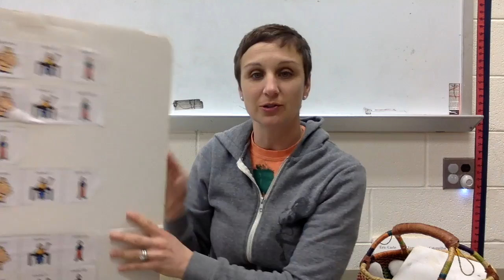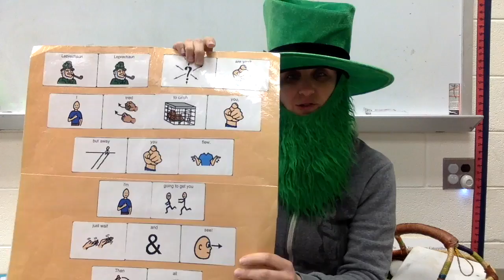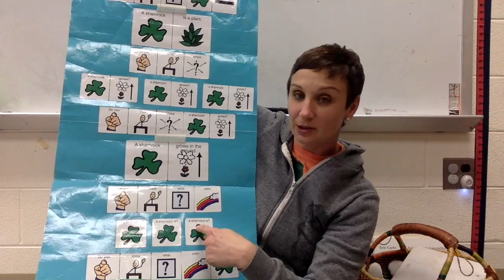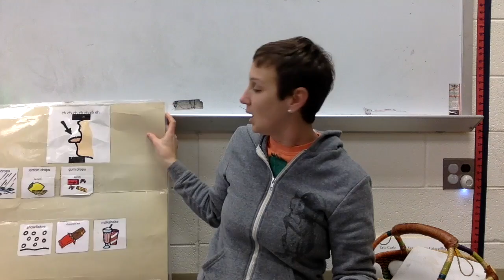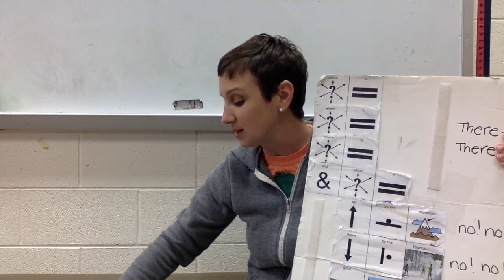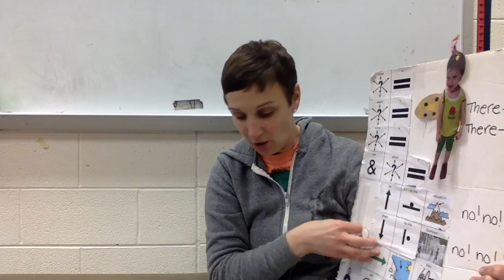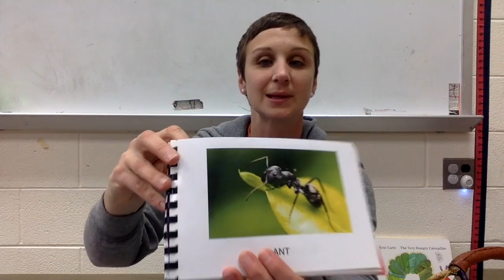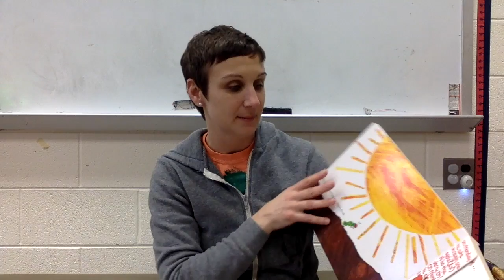March Curriculum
This video is about March Curriculum